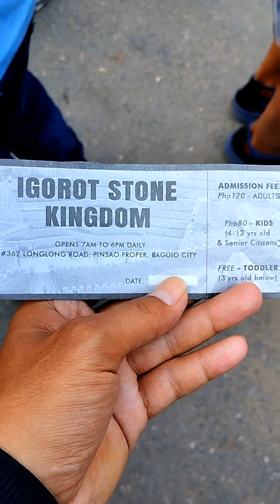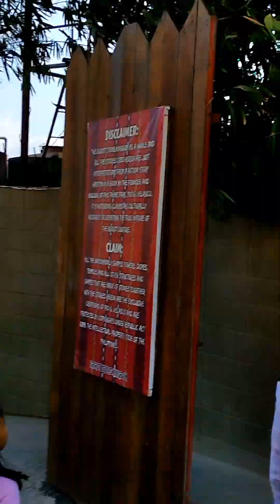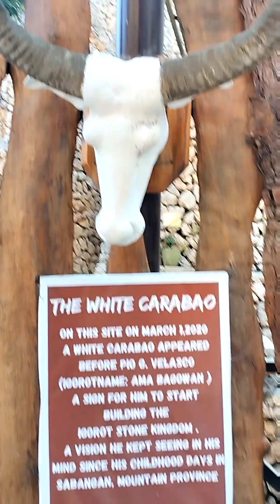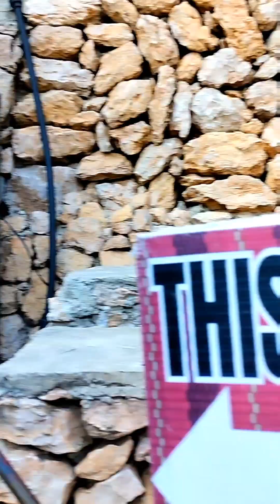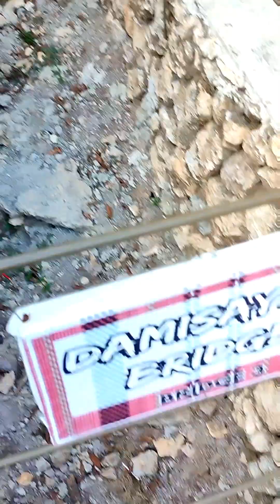FAMILY OUTING SA MANAOAG AT BAGUIO